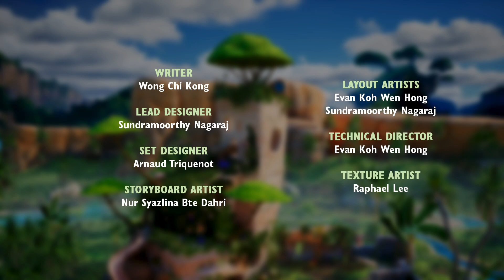The Chase - Scrawl Animation | Singapore VP Challenge | Unreal Engine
GIGANTOSARUS presents THE CHASE: Dino BFFs, Tiny and Mazu, build a jungle fort to keep their favorite toys and snacks safe from the raptors, but before it’s finished, their lunch is stolen! The two dinos go on a high-octane chase through the Cretaceous wilds, braving falling rocks near the volcanic cliffs, and even have a close encounter with the fearsome T-Rex Giganto himself! Just as they are closing in on the thief, they realize that all is not as it seems, and they may be walking into something completely unexpected…

This short film was created as part of the Unreal Engine Singapore Virtual Production Challenge.